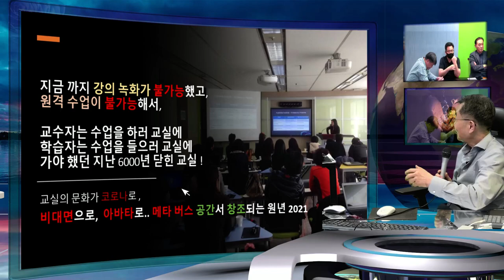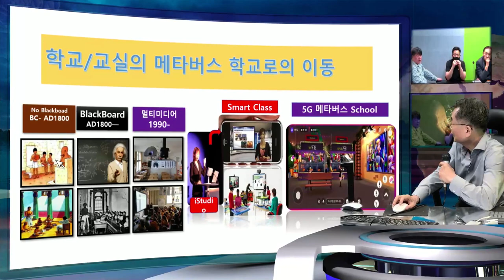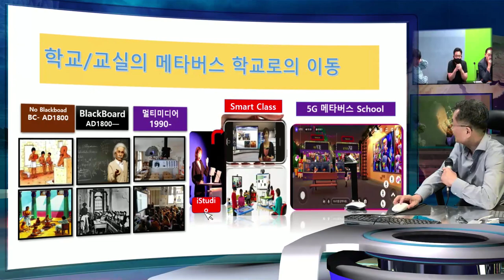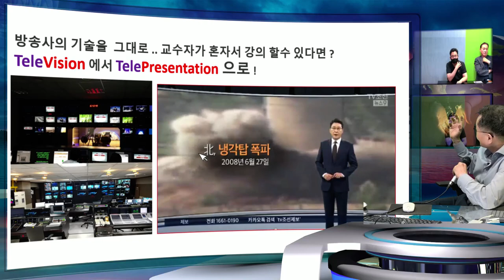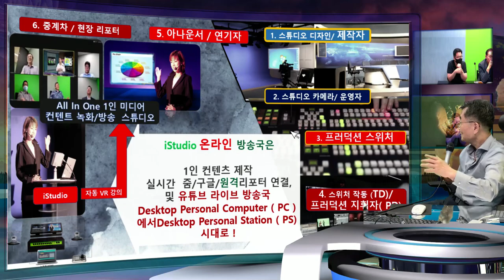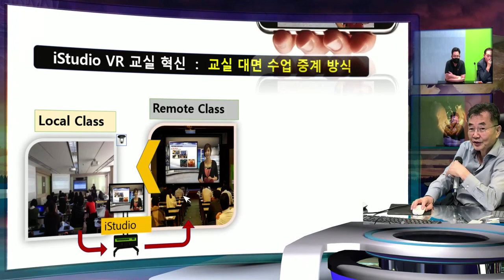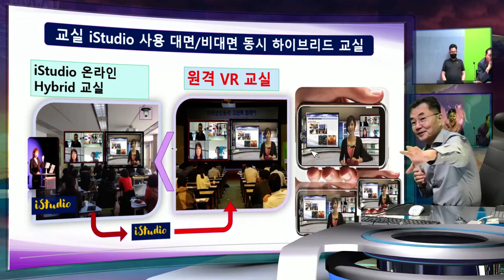목사님들 방문, 거꾸로 예배 , 감히 목사님께 힘주어 설명해 본다.